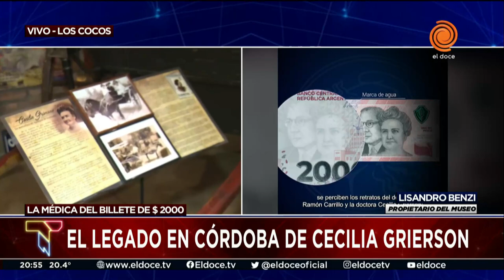El legado de la médica presente en el billete de $2.000: Cecilia Grierson y su historia en Córdoba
En Telenoche conocemos la historia de Cecilia Grierson, la médica que aparece en el nuevo billete de $2.000.

Momento emitido en Telenoche el 23 de mayo de 2023.